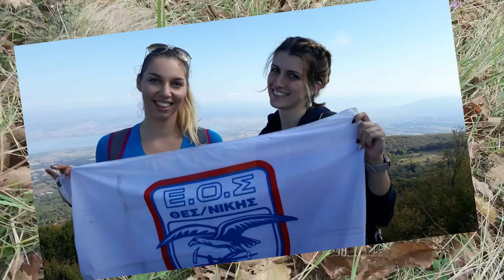Trekking at Chortiatis mountain